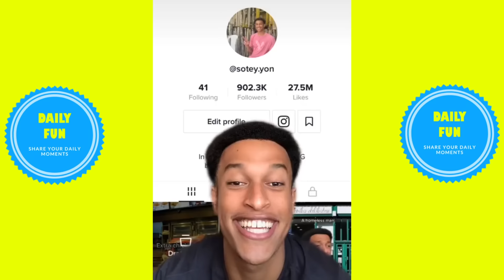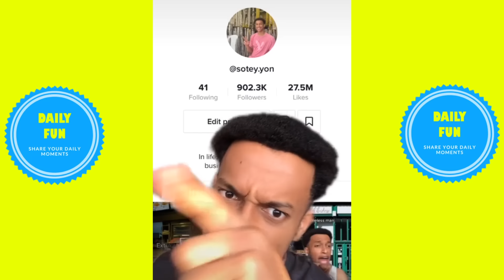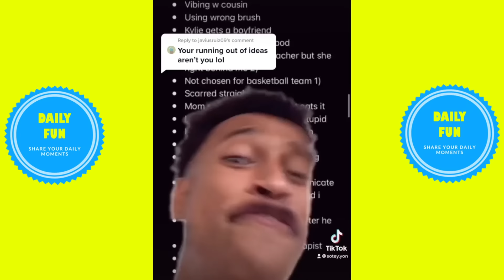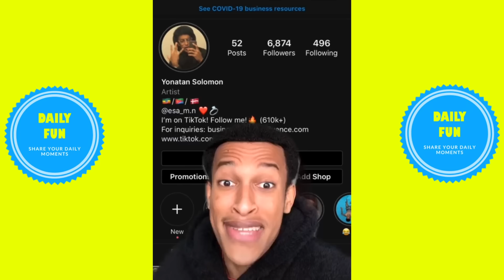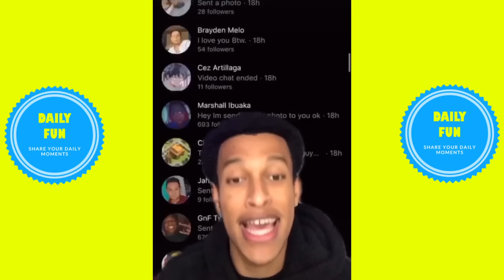*1 HOUR* Sotey.yon Funny Shorts Videos | Sotey.yon New Videos 2024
*1 HOUR* Sotey.yon Funny Shorts Videos | Sotey.yon New Videos 2024

Sotey.yon, Sotey.yon tiktoks, Sotey.yon tik toks, funny, videos, vlogs, tiktok. tik toks, shorts, funny shorts, funny videos, new tiktok, shorts, shorts videos, viral, viral videos, funny ,